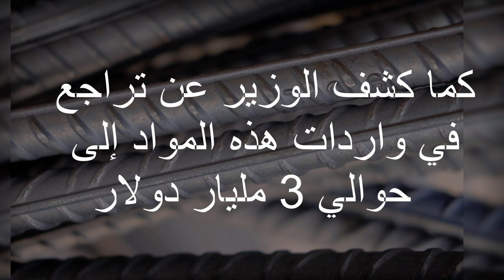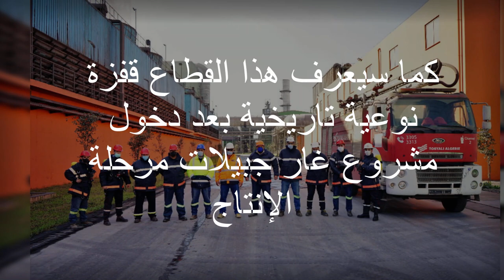أرتفاع تاريخي في صادرات الجزائر من هذه المادة الحيوية